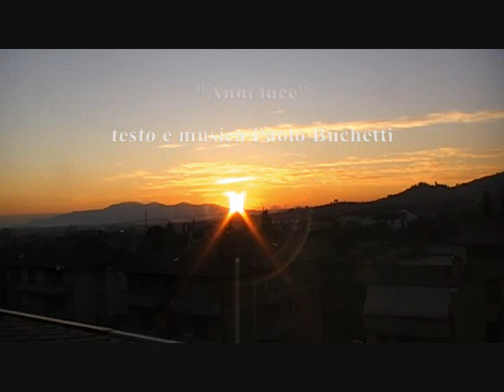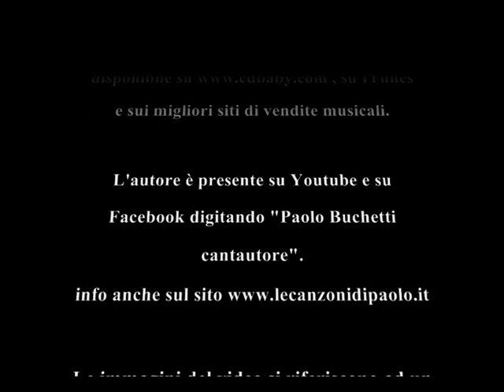"ANNI LUCE" musica pop music musica italiana musica rilassante musica romantica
dall'album "TERRA MARE CIELO E NUVOLE" (2010), di Paolo Buchetti. Musica pop folk. L'album è disponibile sul sito su ITunes e sui migliori siti di vendite di brani musicali.musica pop pop music musica italiana canzoni pop italiani musica rilassante musica romantica amore ti amo amore mio canzoni d amore video amore amore puro vero amore l amore amore senza fine